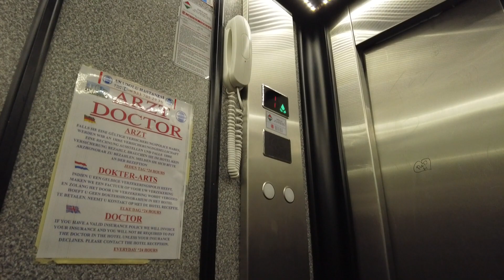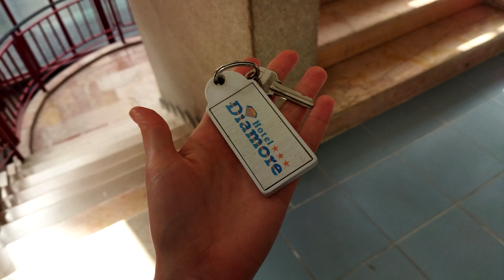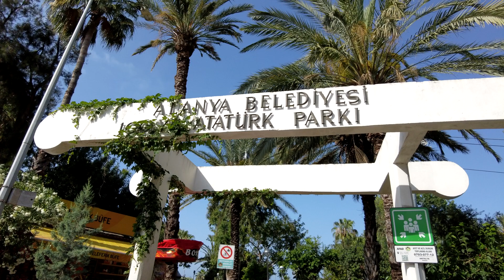Diamore Hotel Аланья Турция обзор (with sub)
Обзор отеля Diamore Hotel 3 звезды, Турция, Аланья. В видео Вы можете посмотреть отель, территорию, обзор номера, еду на завтрак, обед и ужин и пляж.